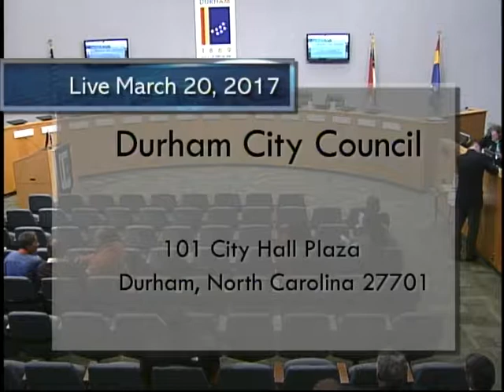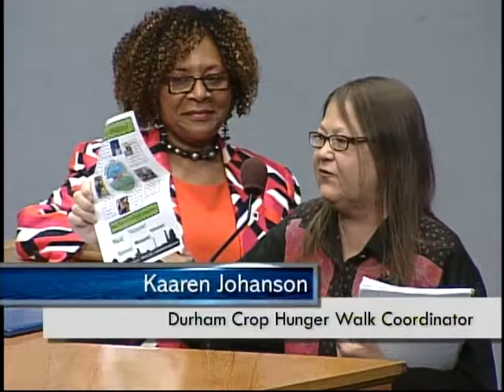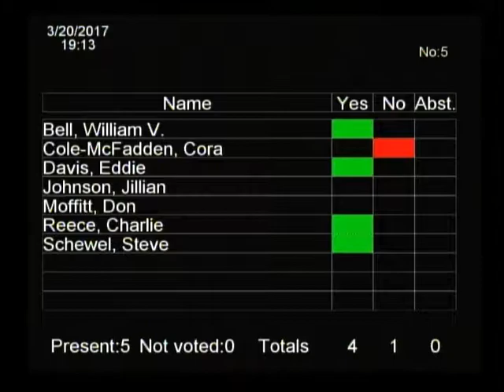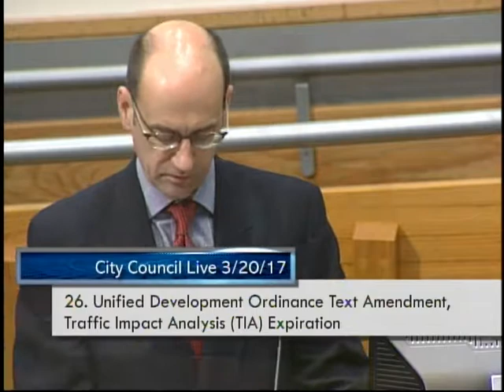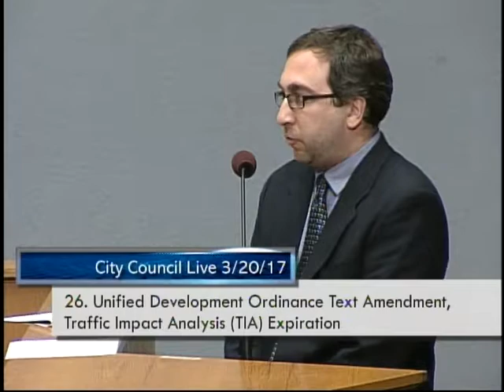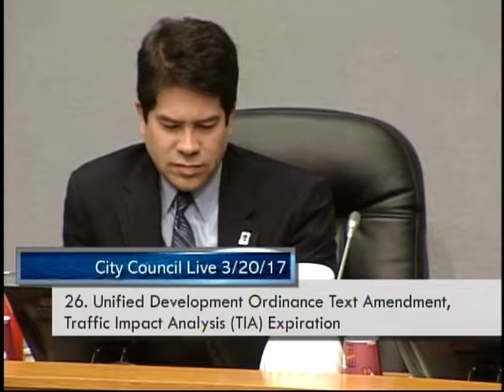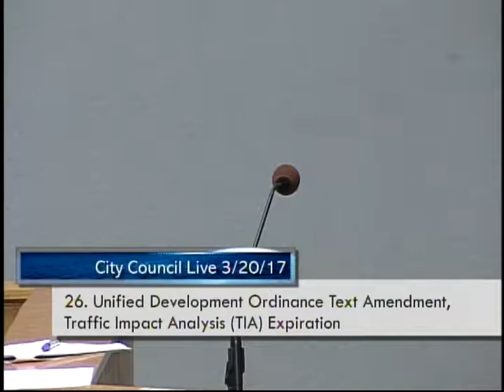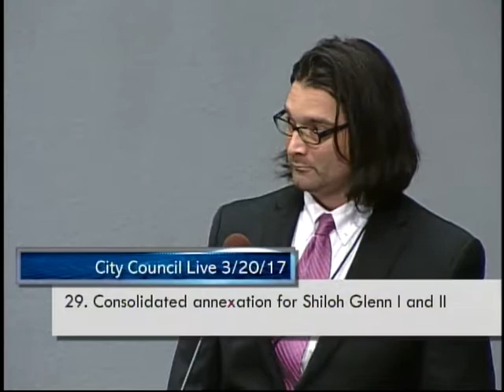Durham City Council Mar 20, 2017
Meeting starts at 5:58
Ceremonial Items starts at 7:33
Consent Agenda starts at 24:17
Item 16 (Teleport Communications America) starts at 28:00
Item 18 (Bellsouth) starts at 33:30
Item 19 (AT&T Corp.) starts at 54:43
Item 26 (TIA Expiration) starts at 55:07
Item 27 Closing of Shawnee St. starts at 1:40:45
Item 28 (Mount Level Missionary) starts at 1:42:24
Item 29 (Shiloh Glenn I and II) starts at 1:47:47